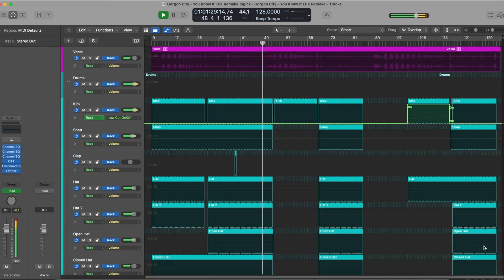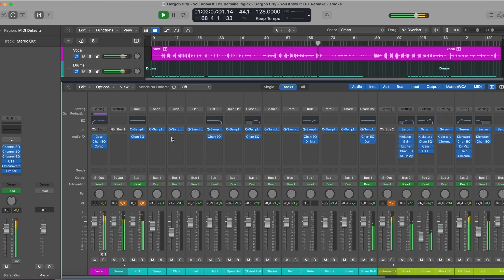Gorgon City - You Know It (Logic Pro Remake)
⚙ Template Specifications ⚙

📌Software, DAW: Logic Pro X 10.5.1 (or higher).
📌Song Key: F Min
📌Time Length: 3:56